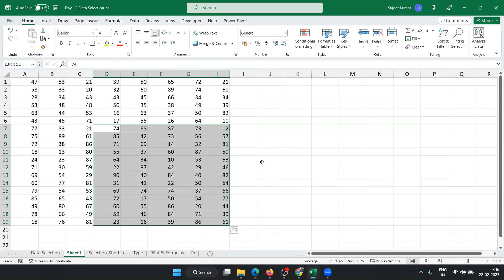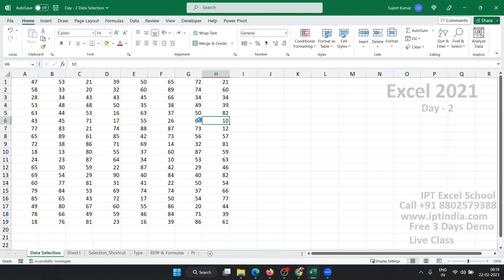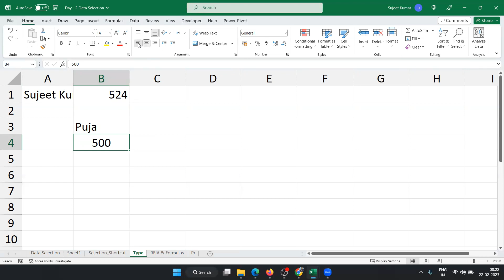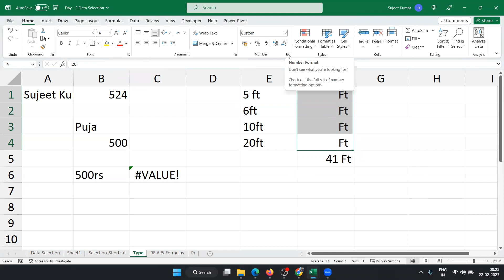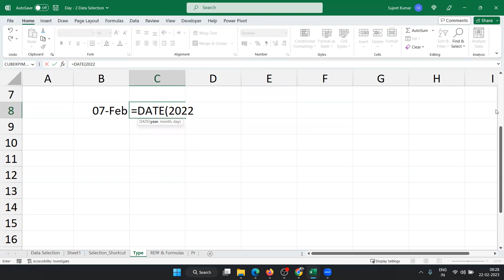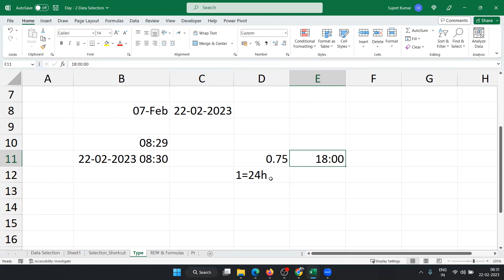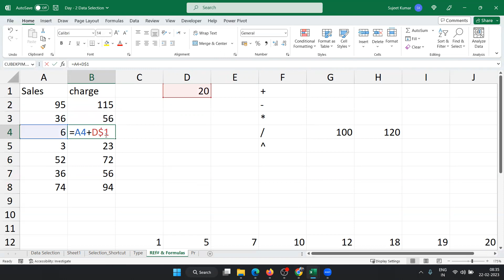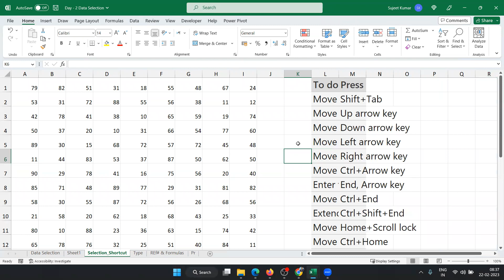Advanced Excel Training Day - 2